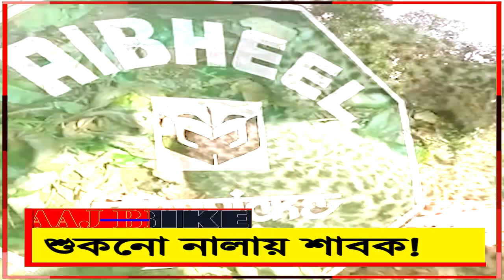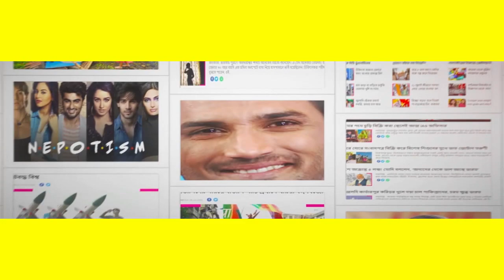শুকনো নালায় মা হারা শাবক! ধরা পড়ল বিরল ছবি! Leopard cubs found in drain in Jalpaiguri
Leopard cubs were found in a drain at Ivil tea garden in Jalpaiguri’s Meteli block. The little cubs were looking for their mother. This sparked both concern and panic among the locals in the area. As per the forest officials, the mother leopard might have left the cub in the drain and went to look for food before returning to take them away in the evening. Hence, the forest officials decided to not move the cubs from the area. They also ensured that the locals did not gather near the cubs. What happened next? Watch Aaj Bikel news to know in details.